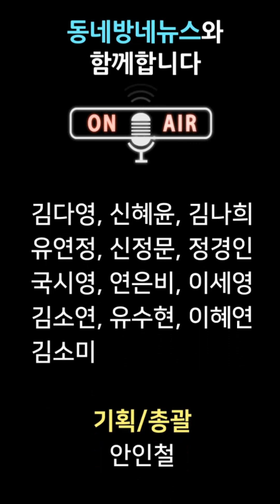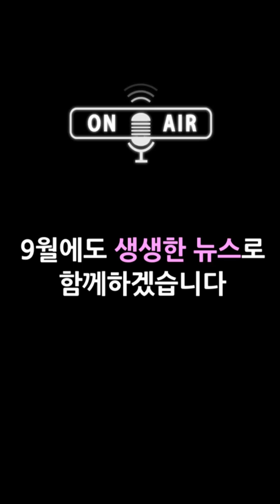달콤한 허원정 아나운서의 스크린 위클리 톡 5 (9월 2째주) by 동네방네뉴스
다음주 개봉하는 영화 5편을 미리 만나본다.

먼저 만나 볼 영화는 동아시아 전쟁사에서 가장 극적이고 위대한 승리로 전해지는 88일간의 안시성 전투를 그린 초대형 액션 블록버스터 ‘안시성’이다.

기존 이미지와는 다른 소탈한 양만춘을 연기한 조인성을 다음주 19일 만나볼 수 있다.

다음 영화 ‘명당'은 조선 후기를 배경으로 땅의 기운을 점쳐 인간의 운명을 바꿀 수 있는 천재 지관 박재상(조승우)과 왕이 될 수 있는 천하명당을 차지하려는 이들의 대립과 욕망을 담는다.

특히 명당은 제작 기간부터 촬영까지 무려 12년이 걸린 프로젝트로 실존하는 역사와 허구를 짜임새 있게 연출했다는 평가를 받고 있다.

대한민국 팔도의 아름다운 전경을 감상할 수 있는 영화 '명당'은 조승우, 지성, 유재명 등이 출연하며, 오는 19일 개봉한다.

영화 ‘협상'은 태국에서 사상 최악의 인질극이 발생하고, 제한시간 내 인질범 민태구(현빈)를 멈추기 위해 위기 협상가 하채윤(손예진)이 일생일대 협상을 시작하는 이야기를 그린 범죄 오락 영화다.

'협상'은 19일 국내 개봉에 이어 곧바로 미국, 캐나다, 대만, 홍콩, 싱가포르, 베트남, 인도네시아 등에서 해외 관객들을 만난다.

이밖에도 최악의 악령 ‘발락’의 기원을 다룬 ‘더 넌’이 공포물 마니아들에게 호응을 받으며 19일 개봉한다.

또 살인에 중독된 한 가족의 함정으로 한적한 시골에 모인 일곱 친구들이 살인마들과 혈투를 벌이는 살벌한 영화 ‘악몽의 미드나잇’이 20일 개봉을 앞두고 있다.

음성지원 :  아나운서 허원정